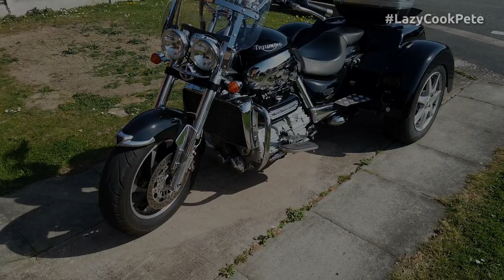Trike Ride Easter Sunday 2019 North Wales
This video is dedicated to Aspen, Maya and all the Baird family in Nova Scotia, Canada.

In this video my brother and I set out on our Triumph Rocket III motor trike conversion on a ride around some of the beauty spots of Denbighshire and Conwy in stunning North Wales.

We stop at The Wheatsheaf Inn in Betws yn Rhos in the county borough of Conwy, then we make our way home to Rhyl via Bodelwyddan and its stunning St Margaret's Church, and then via Rhuddlan and its imposing medieval castle.

The trike was converted by Panther Trikes of Botley, Yorkshire with a further modification to the front forks by Mark Grinnall

The cinematic music used in the riding scenes were provided free by Jukedeck as a perk of my paid TubeBuddy membership. TubeBuddy is a great set of tools for YouTube creators.

My upload days are Wednesday and Sunday, with occasional additional uploads on certain special occasions.

Camera 1: Sony A68 with (usually) Sigma DC 18200mm macro zoom lens.
Camera 2: Sony HDRPJ410 HandyCam
Camera 3: Samsung Galaxy S9 Plus mobile phone camera
Camera 4: DJI Osmo Pocket
FeiYu Tech a1000 3Axis Gimbal for steady shot footage.

Please note:
I do not do like for like or sub for sub, so please don't ask, as a refusal often offends!